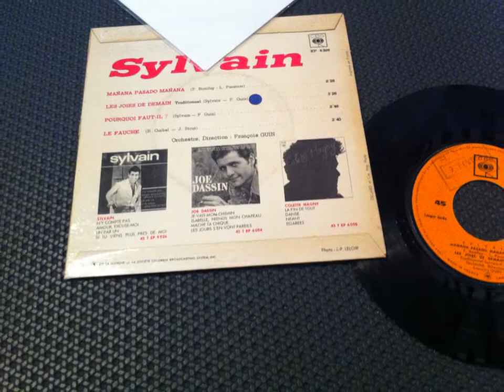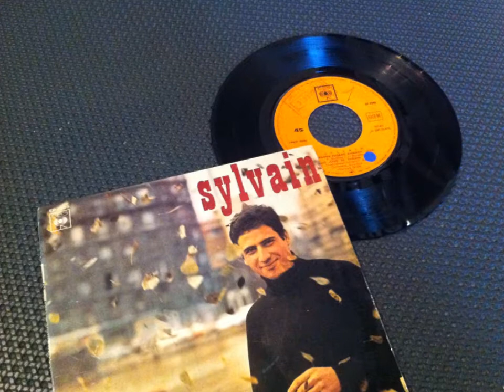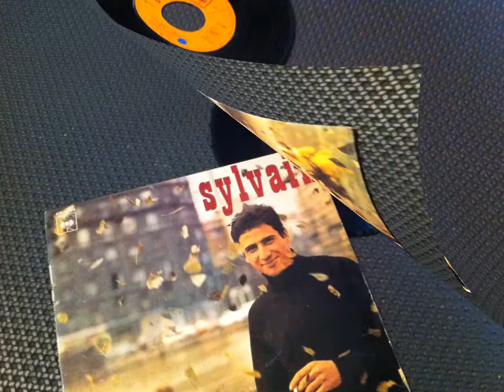SYLVAIN , les joies de demain ( Louis Armstrong-Go Down Moses )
SYLVAIN , les joies de demain
 ( Louis Armstrong-Go Down Moses )